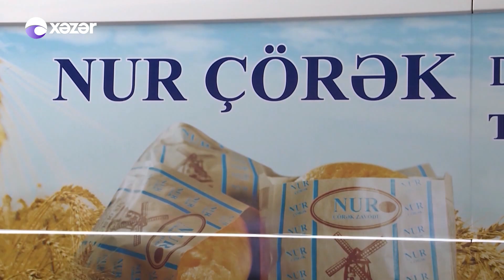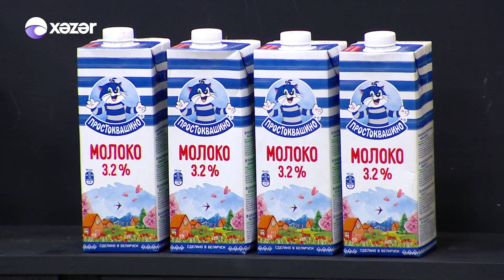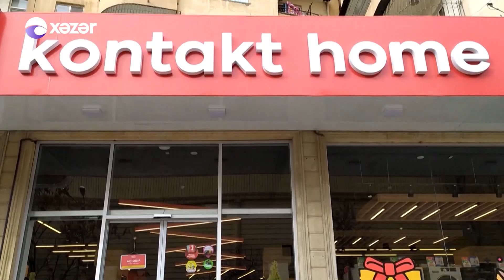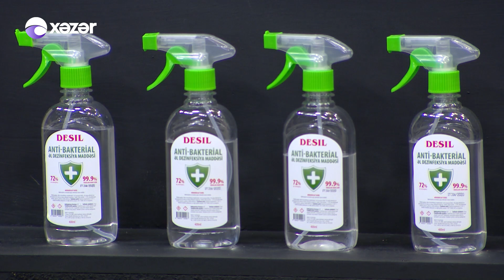Anamın Yeməyindən Yoxdur 06.08.2020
Aparıcı : Ağa Kərim Əbülfəzoğlu
Qonaq :  Sadıq Salamov / Fitoterapevt
Mövzu: Kök Və Onun Çarələri. Köpü Yaradan Qidalar